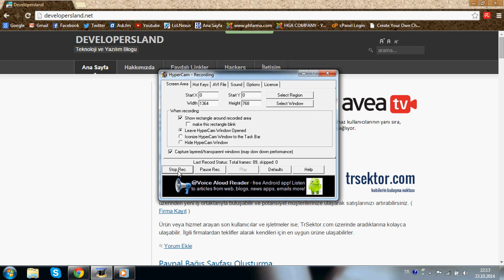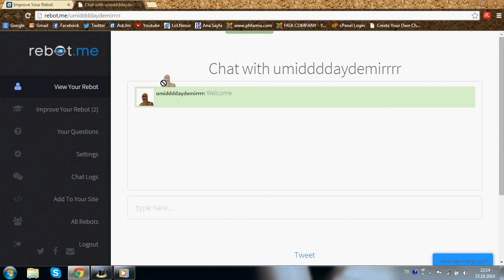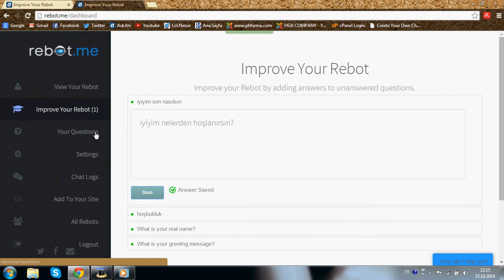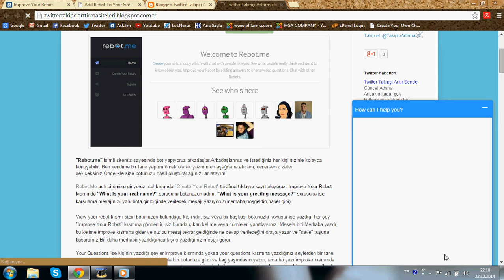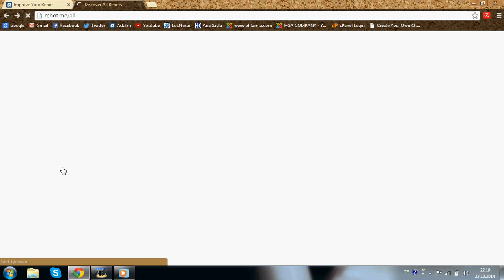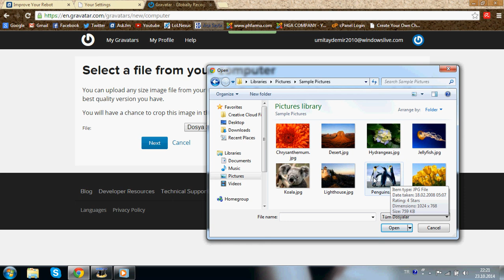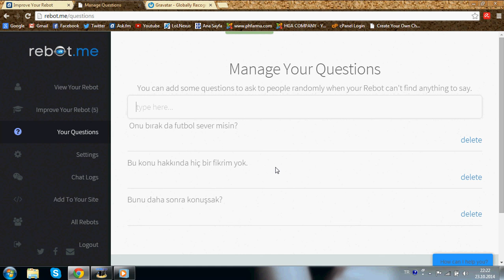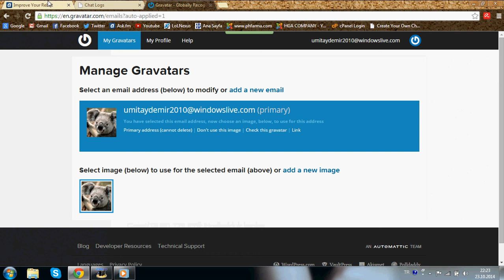Chat Bot Nasıl Yapılır?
Kişisel konuşma botunuzu kolayca oluşturun. Benim gibi konuşan bir robot oluşturmak istiyorum. Chat bot oluşturma. Chat bot nasıl yapılır. Konuşan robot yapmak.